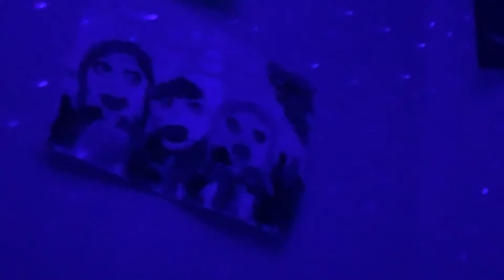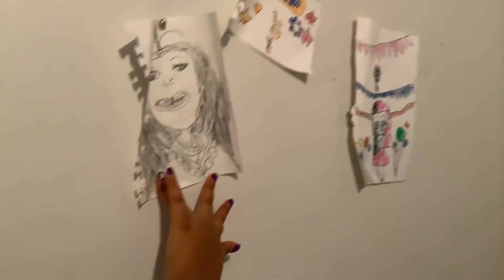Thank you all￼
Thank you all for eight subscribers it may not be much but it’s everything to me if we make it to 1000 subscribers I will do a live also I don’t think I’ll be able to enable comments I’m still getting used to the YouTube thing after a long time I know right have a beautiful and wonderful day￼